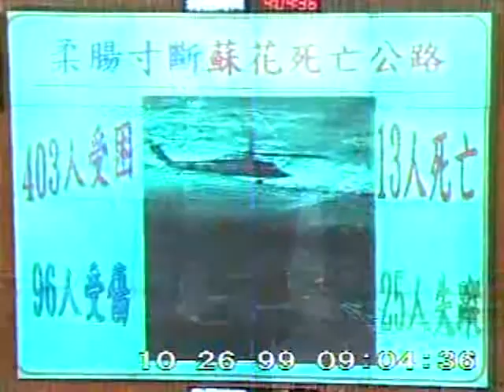2010-10-26 王廷升 發言片段, 第7屆第6會期第5次會議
會議簡介: 第7屆第6會期第5次會議對行政院院長施政報告繼續質詢10月22日上午9時至10時為國是論壇時間。10

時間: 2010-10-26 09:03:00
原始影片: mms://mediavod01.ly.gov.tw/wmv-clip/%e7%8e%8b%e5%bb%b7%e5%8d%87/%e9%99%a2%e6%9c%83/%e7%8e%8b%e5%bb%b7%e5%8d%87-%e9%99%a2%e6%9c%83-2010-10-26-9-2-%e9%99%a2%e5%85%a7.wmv